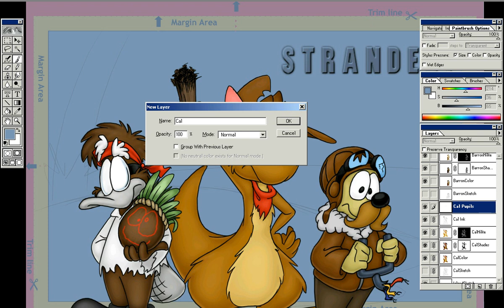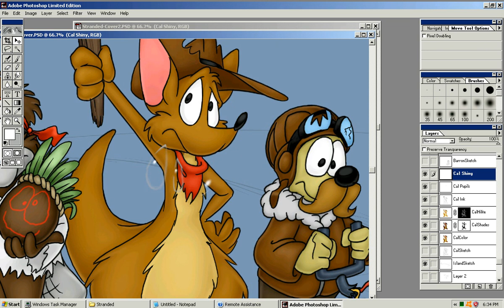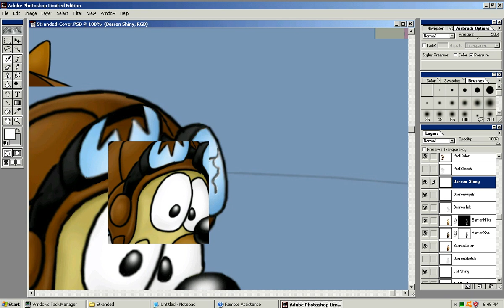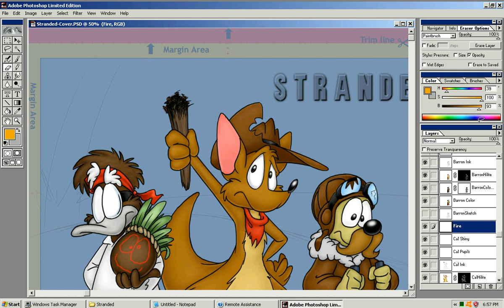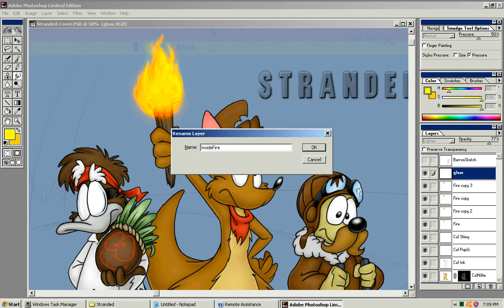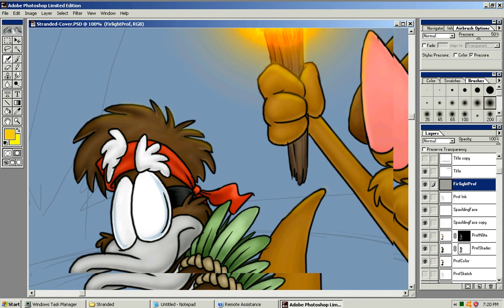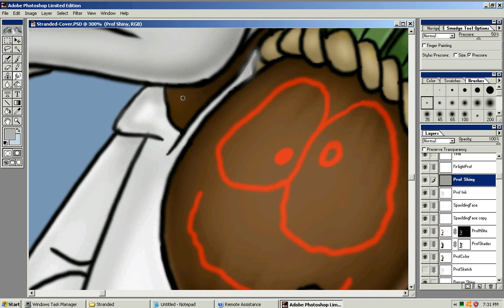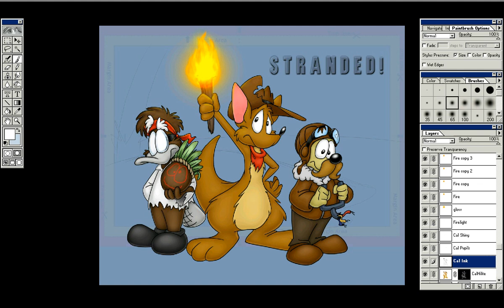Drawing a Comic Cover Pt.8 - Fire & Light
It's time to fire up the torch and add some lighting effects to this puppy! Arf.

Also:
 - Layer Shenanigans and Damage Control
 - Other Confusion
 - Why the Professor's Glasses have an Elastic Band
 - More Hints at the Next Comic Project!